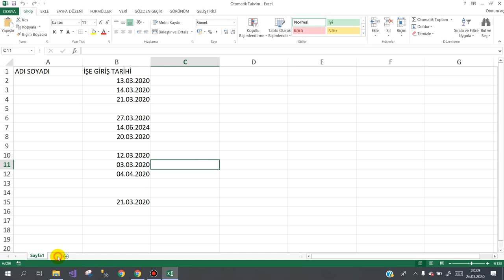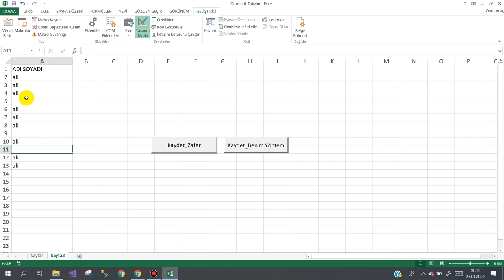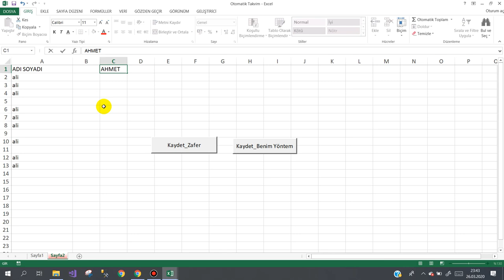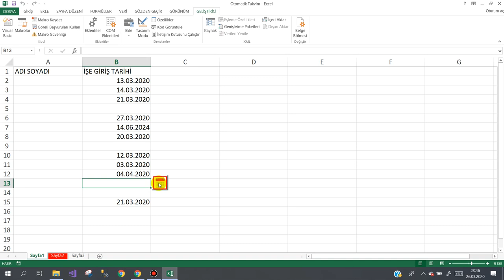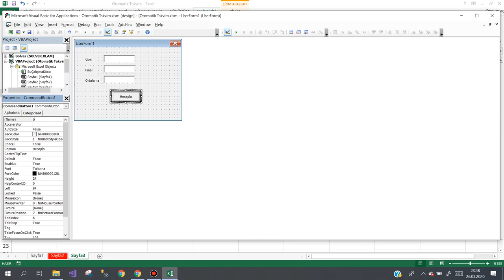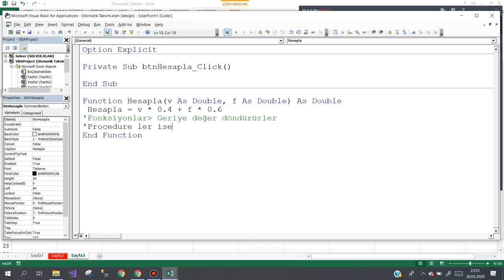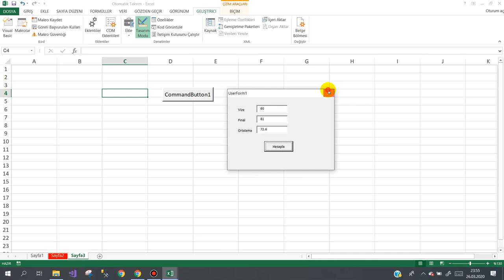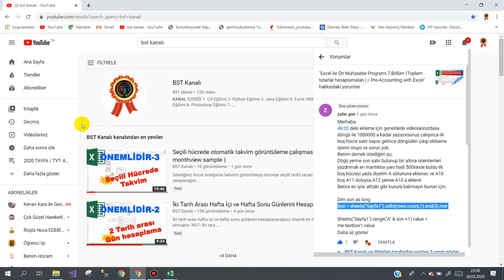Excel VBA Function kullanımı ile ilgili küçük bir örnek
Yazılımda çok önemli bir yere sahip olan ve mutlaka bilmeniz gereken FUNCTION 'larla ilgili küçük bir örnek.
Herkes farklı küçük bir Function örneği yazmaya çalışsın lütffen